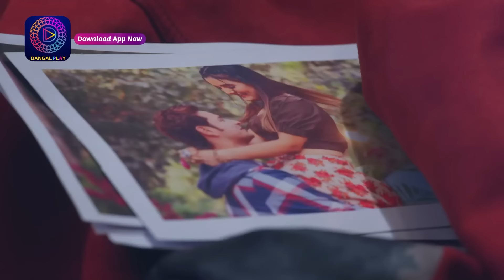Mann Sundar | মন সুন্দর | Mini Episode 41 August 2023 | Enterr10 Bangla